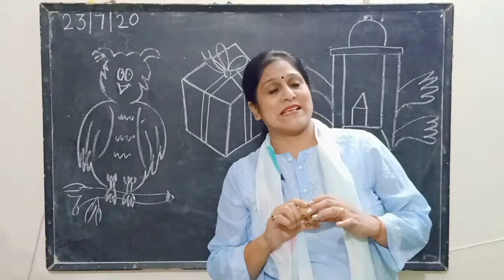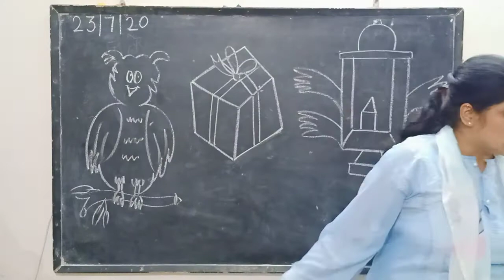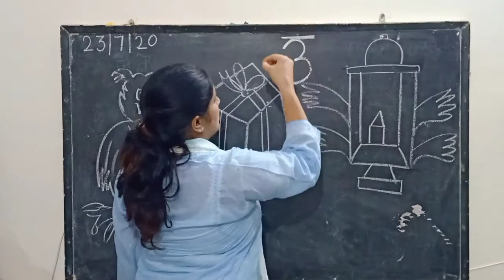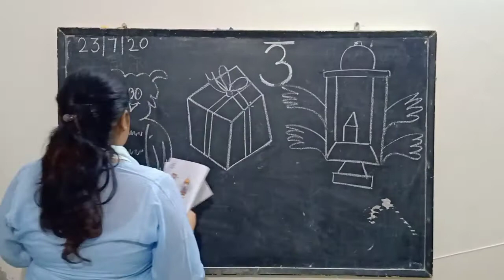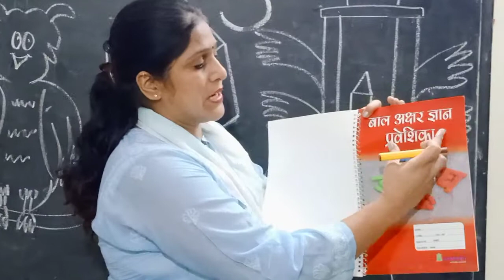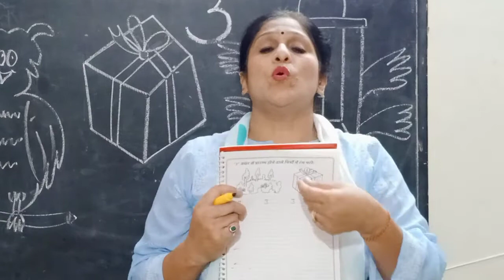HINDI RHYME (ALOO....): NURSERY